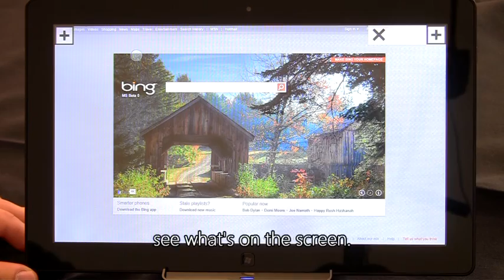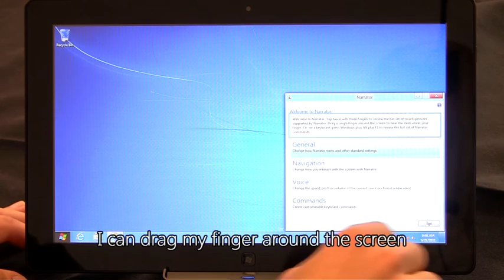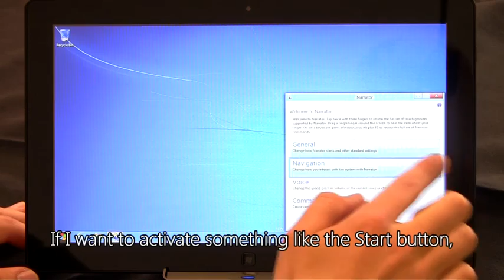Enabling Accessibility in Windows 8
With a consistent platform, developers of Metro style features within Windows can now leverage the standards and platform to ensure their components are accessible. While the features are designed, developed, and tested, we continually track the progress made towards accessibility. When we released the build for the Windows 8 Developer Preview, the team had been working on accessibility. However, we still had bugs that impacted High Contrast, keyboard navigation, and programmatic data for the ATs to consume. We are by no means done, and we continue to drive the accessibility requirements across the team to ensure we meet our goals. In each public release of Windows 8, you will see improvements being made in this area.